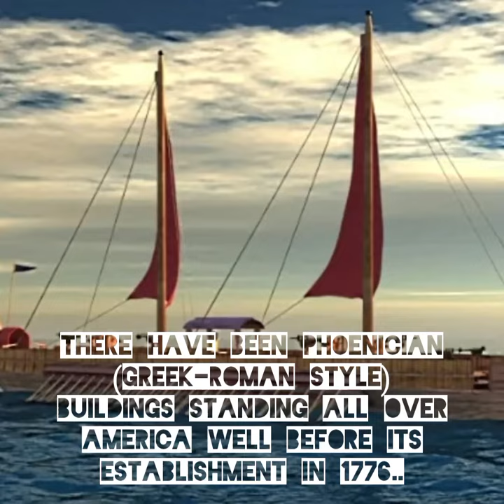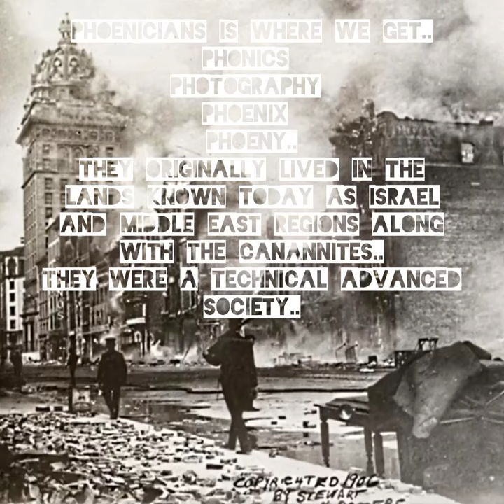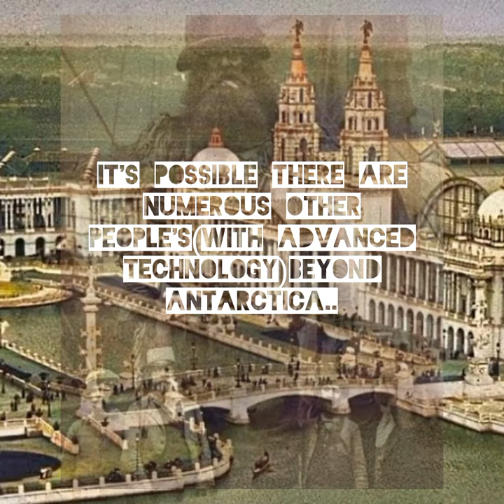🏰PART 2 OF 3..HIDDEN HAND HIDDEN LAND OF GIANTS IN AMERICA & PHOENICIAN TARTAR TESLA TECH SOCIETY..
WE HAVE HAD PAST CATACLYSMIC RESETS (EVERY 138 YEAR PHOENIX EVENT) THAT HAVE RETARDED OUR DEVELOPMENT..
Musician: LAB HITS-Wan Ying Chan & Adrian Nicholas Music: Silent Hill
Musician: EnjoyMusic